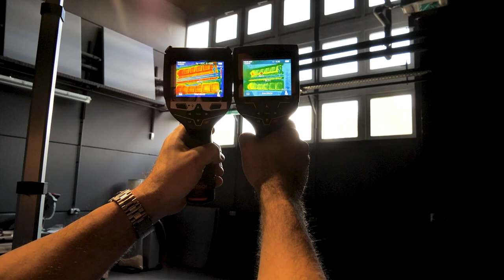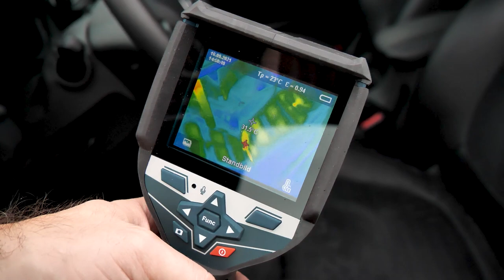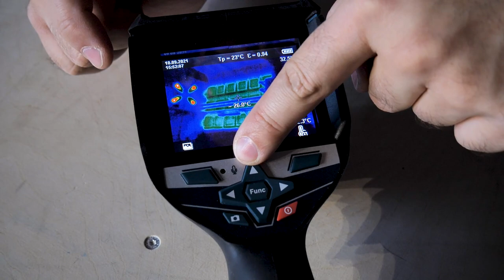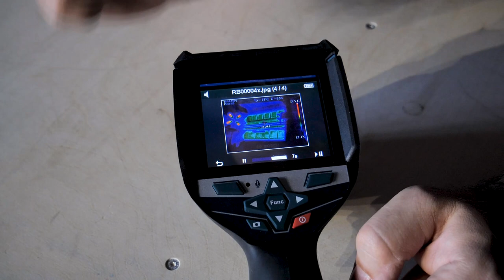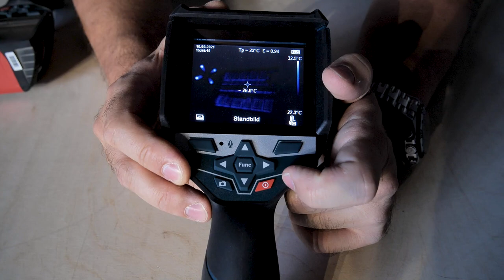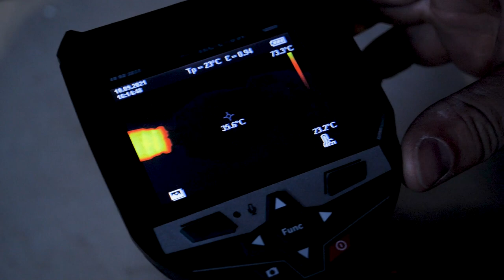Robust & hochauflösend! Die neue BOSCH GTC 600 C im Vergleich zur GTC 400 C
Mein meistverliehenes Werkzeug hat sich neu erfunden! Ich bin begeistert, über die Auflösung und
die verfügbaren Möglichkeiten der neuen Wärmebildkamera Bosch GTC600! Ich zeige euch was sie alles leisten kann & warum ihr ein Sturz aus 2 Metern nichts anhaben kann!

🔝 Bosch GTC 600 C PROFESSIONAL Wärmebildkamera solo in der L-Boxx 136

🔝Bosch Wärmebildkamera GTC 600 C 12V mit 1x 2,0 Ah Akku und Lader in L-Boxx 136
Amazon Vergleich

Weitere Wärmebildkameras:

🔝 Bosch Professional Wärmebildkamera GTC 400 C ohne Akku ohne Lader in L-Boxx
Amazon Vergleich

🔝 Bosch Wärmebildkamera GTC 400 C Professional mit 1x 1,5 Akku + Lader in L-BOXX
GOTOOLS Top Angebot:
Amazon Vergleich

🔝 Bosch Thermodetektor GIS 1000 C Professional im Set im Karton
GOTOOLS Top Angebot:
Amazon Vergleich

🔝 Bosch Thermodetektor GIS 1000 C 10,8 V mit 1x 1,5 Ah Akku + Lader + L-BOXX Gr. 2
GOTOOLS Top Angebot:
Amazon Vergleich

🔻 INFOBOX 🔻

Video: Unglaublich genau! Finde den wärmsten oder kältesten Punkt detailliert wie noch nie! BOSCH GTC600